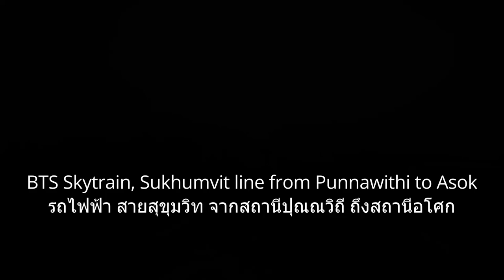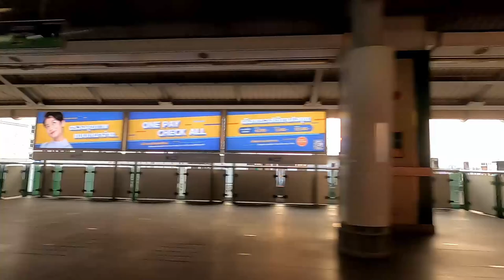BTS Skytrain Sukhumvit line Punnawithi to Asok - Beautiful sunset view | Bangkok, Thailand 2021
Enjoy the calm and scenic view of the sun setting over Bangkok, Thailand.

In this relaxing video we travel on the light green Sukhumvit line of Bangkok's BTS Skytrain, looking out the window on the sunset from Punnawithi station to Asok station.

This video is filmed during the Covid-19 pandemic and the stations are remarkably empty and not at all as crowded as they would normally be during this time of the day.

This video doesn't have any added background music to make the experience more authentic. You can hear the name of each station announced by actress Ratklao Amaradit.

0:15 Punnawithi station, สถานีปุณณวิถี (E11)
1:33 Bang Chak station, สถานีบางจาก (E10)
2:56 On Nut station, สถานีอ่อนนุช (E9)
4:41 Phra Khanong station, สถานีพระโขนง (E8)
5:53 Ekkamai station, สถานีเอกมัย (E7)
7:10 Thong Lo station, สถานีทองหล่อ (E6)
8:37 Phrom Phong station, สถานีพร้อมพงษ์ (E5)
10:13 Asok station, สถานีอโศก (E4)

If you enjoyed this video, feel free to buy us a coffee to show your support ➜